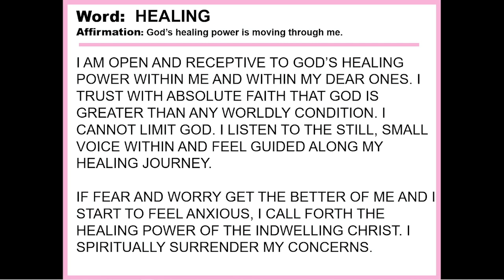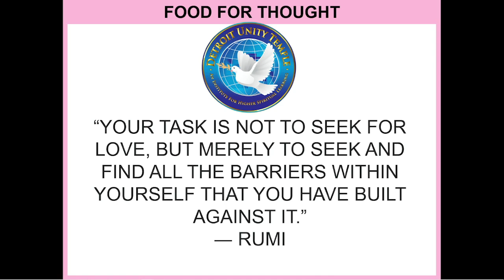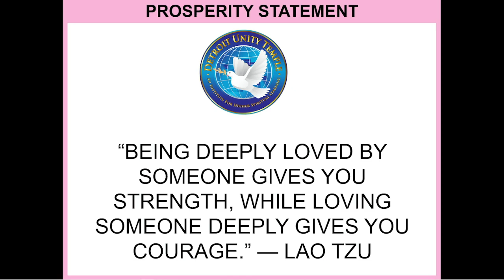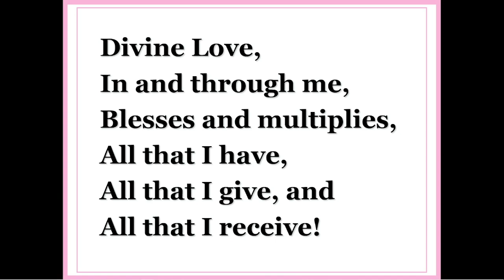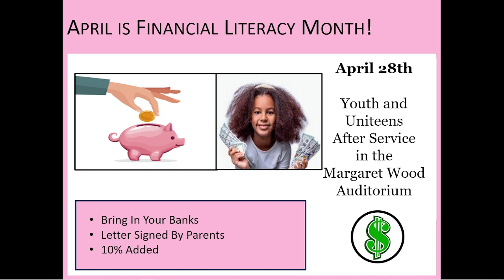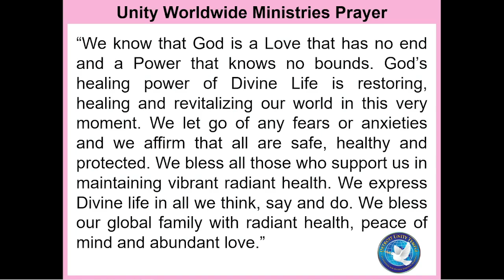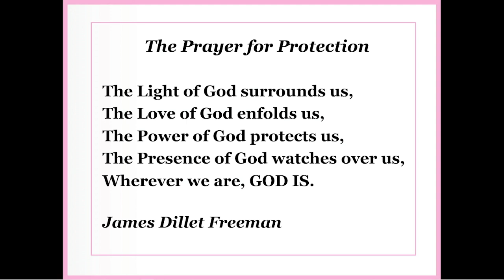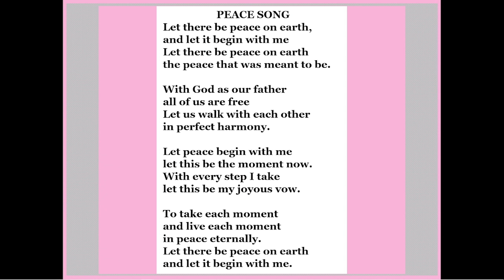The Abundance of God's Love